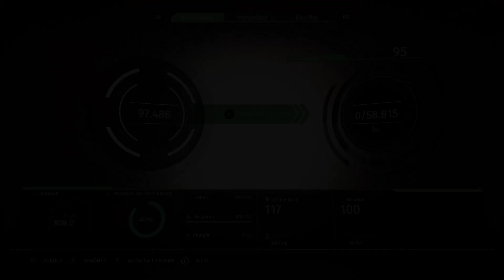THE SURGE - #52 - Richtung Finale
The Surge kaufen
The Surge ist das neue Spiel von Deck 13, dem Team hinter Lords of the Fallen und erneut orientieren sich die Entwickler an der Souls-Reihe.

The Surge spielt allerdings in einem Sci-Fi-Settung und lässt mich in RIGs gegen Roboter und Menschen in Exo-Suits kämpfen.

Ich spiele zunächst die Demo-Version mit dem ersten Level. Später geht es dann in der Vollversion weiter, die am 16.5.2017 für PC, PS4 und Xbox One veröffentlicht wird.

Viel Spaß mit dem Let's Play zu The Surge, euer Fritz.